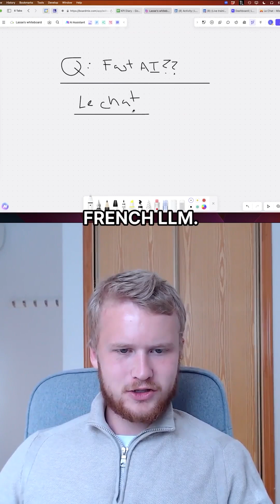What is the FASTEST AI tool in 2025?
Curious about the fastest AI tool in 2025? Watch this video to find out which AI tool is leading the pack in speed and efficiency!